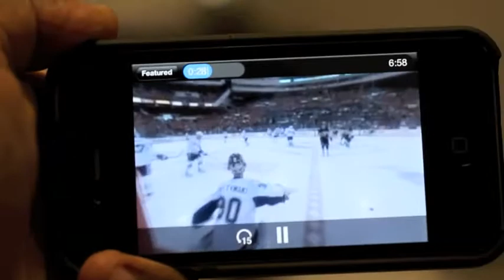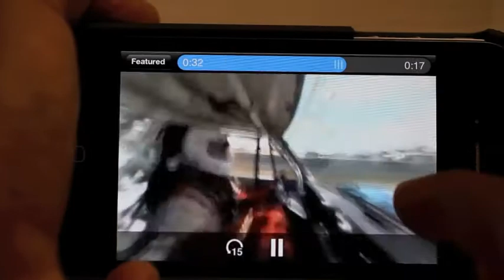Motion controls in the GoPano and Videowarp Apps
Wonder why everyone in our office is spinning on their chairs, today?!

The GoPano micro is a lens for the iPhone 4 to make 360º panoramic videos! Just snap the lens to your iPhone 4 and press record to make cool interactive 360º videos. Use it to record all the action of your favorite sport, record your next meeting in 360º or just as a fun toy for the summer.

The GoPano micro will record everything around you simultaneously. You can go back to the recorded video and choose to view any perspective, any angle at any point in time. The GoPano app allows you to upload your 360º video onto our web platform and share 360º videos with your friends. You can watch 360º videos uploaded by others in the app or on the web site. (the GoPano lens records everything simultaneously and not just the scene on the screen, you can pan & zoom in/out anywhere in your recorded video).